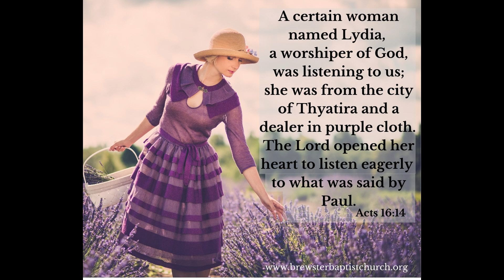Verse of the Day May 16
Pastor Doug shares a devotion today from Acts 16:14.  “A certain woman named Lydia, a worshiper of God, was listening to us; she was from the city of Thyatira and a dealer in purple cloth. The Lord opened her heart to listen eagerly to what was said by Paul.”